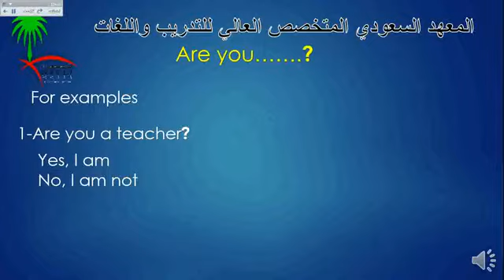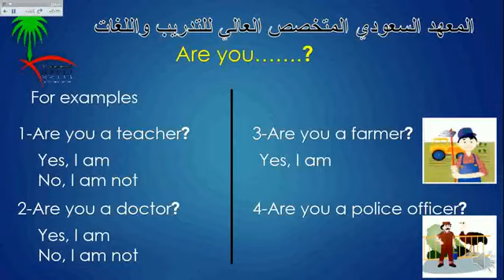المستوي الاول are you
تحدث الانجليزية بطلاقه
تعلم الانجليزي من الصفر الي الاحتراف